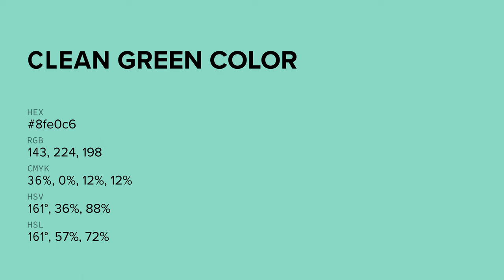Clean Green color 8fe0c6 hex color - Green color - Warm color 8fe0c6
What color is Clean Green ? 8fe0c6 hex color - Green color - Warm color 8fe0c6

Hex 8fe0c6 Color Code is also known as Clean Green color.

Hex 8fe0c6 Color code in RGB color code model is created after adding 56.08% red color, 87.84% green color and 77.65% blue color.
Hex 8fe0c6 Color code in CMYK color (process color) code model is generated after subtraction of 36% cyan, 0% magenta, 11% yellow and 12% black.